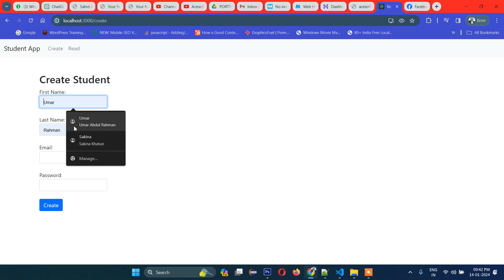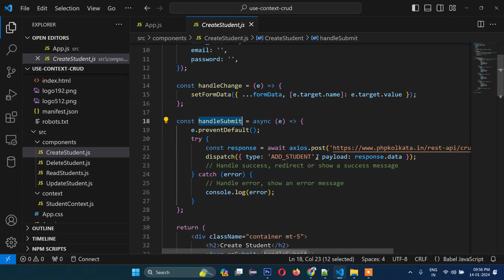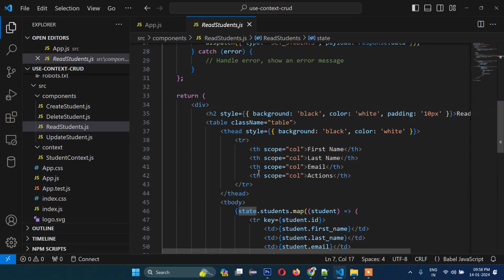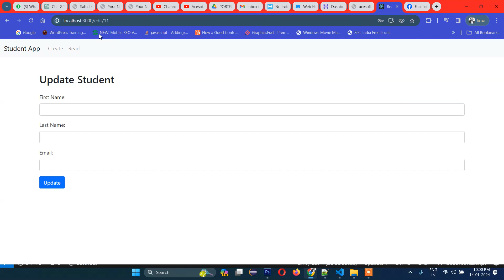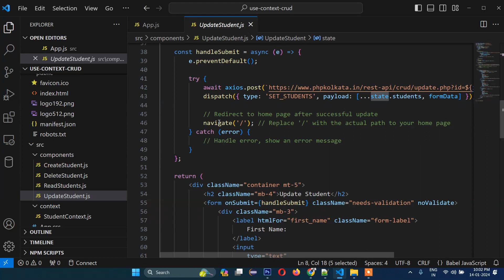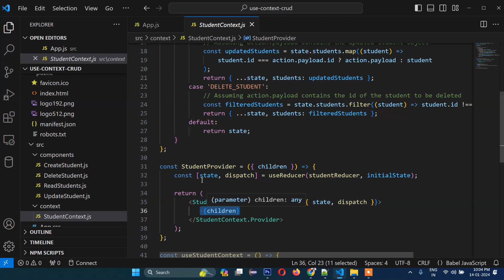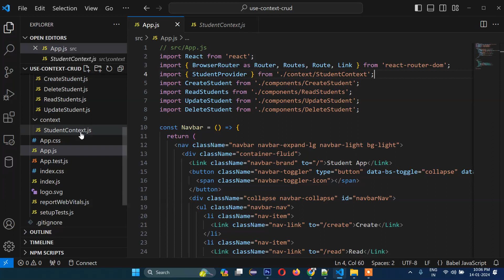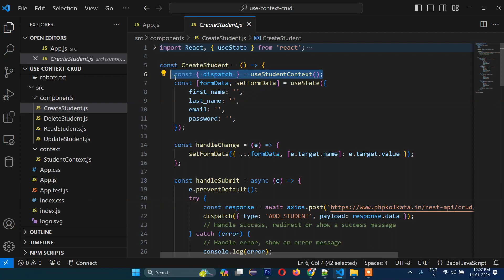Context API CRUD with Reducer - Learn with Practical Example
"🚀 Dive into the world of React development with our comprehensive tutorial on building a Context API CRUD system using Reducer!
🌐 In this step-by-step guide, we'll walk you through a practical example, providing hands-on insights, code snippets, and best practices to help you effortlessly implement Create, Read, Update, and Delete operations in your React applications. Whether you're a beginner looking to enhance your skills or an experienced developer seeking efficient state management, this tutorial has you covered. Join us on this coding journey, and level up your React expertise with ease! 🔧💻 React ContextAPI Reducer CRUD WebDevelopment CodingTutorial"